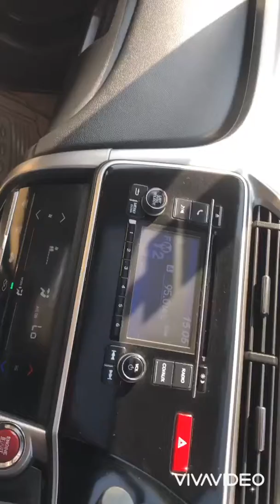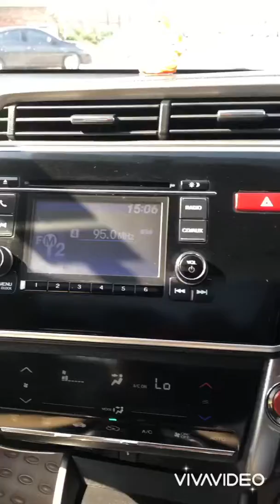*HONDA CITY VX* *2015 A/T* AUTOMATIC SUNROOF BROWN FIRST OWNER KM- 51000 BOTH KEYS REG -DL